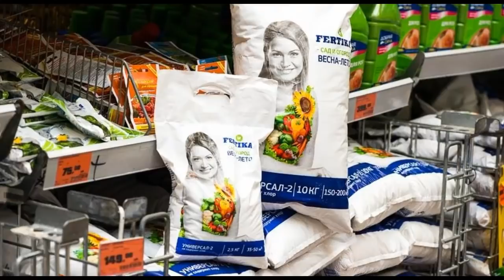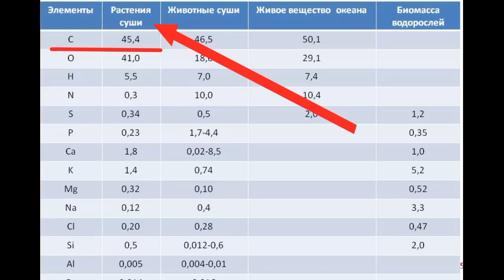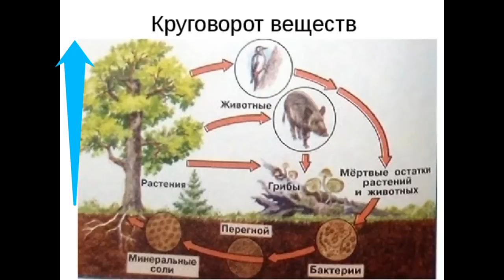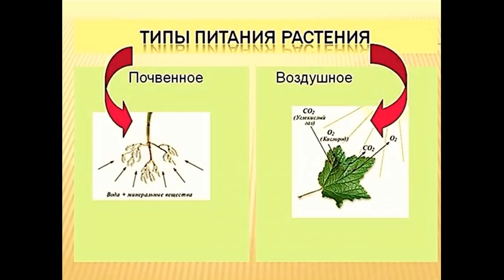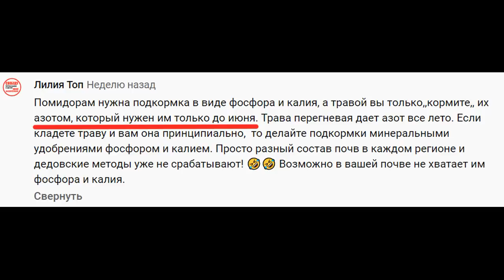Секрет хорошего урожая или дедовский метод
Коротко о способе получения высоких урожаев всех культур.